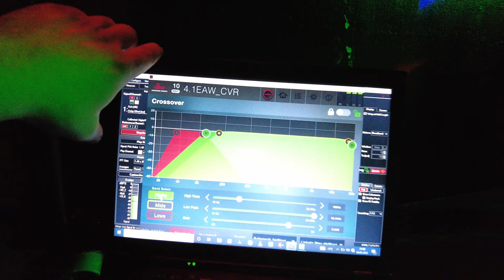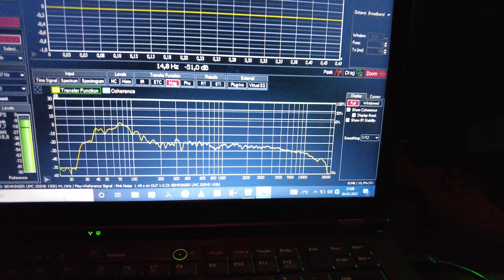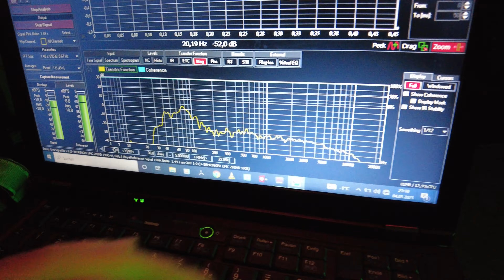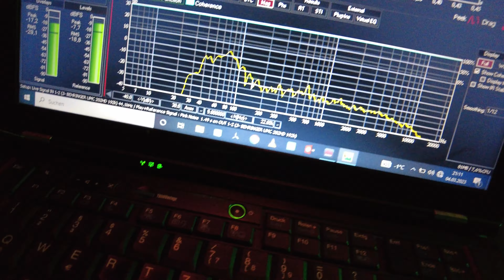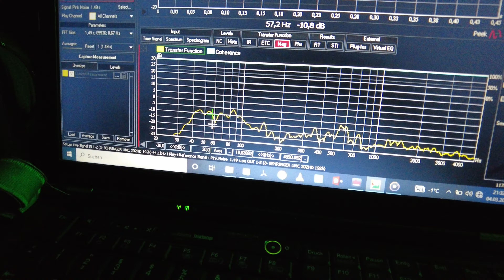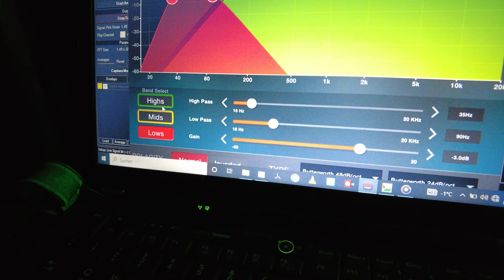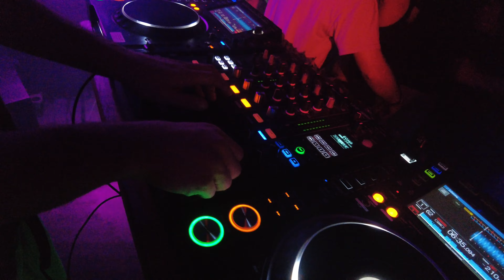Indoor Techno Rave | PA-Anlagen Aufbau mit 4 Punkt Beschallung und Basswand Teil 2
Wenn Ihr mich unterstützen wollt nutzt einfach die Links unten bei eurem nächsten Einkauf ;-)

Zum LED Derby

Zum Moveing Head

Meine neue Kamera

Mein dB Messgerät

Ähnliches Mischpult

Meine Lautsprecherstative

Meine Soundkarte

Bestes XLR-Chinch Kabel

Mein BT-Adapter

Bestes Chinch Kabel

Meine Kamera